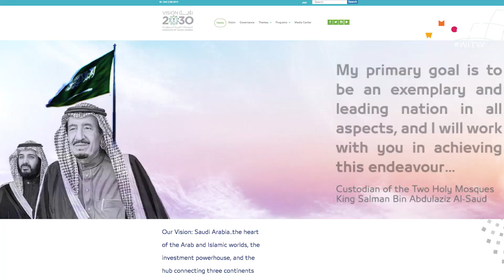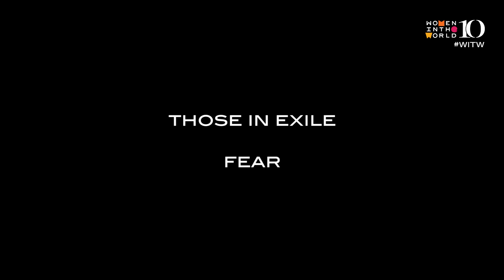Saudi's War On Women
Filmmaker and journalist Safa Al-Ahmad joins author and women’s rights activist Manal Al-Sharif and moderator Alex Gibney, the Founder and President of Jigsaw Productions, for a discussion about the state of women's rights in Saudi Arabia.